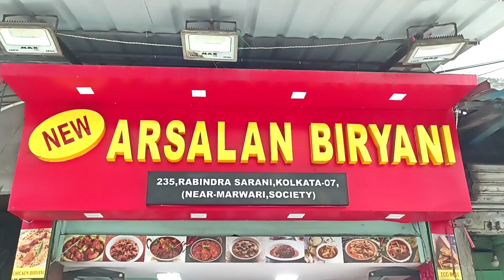Biryani at New Arsalan Biryani Kolkata biryanilovers foodie foodvlog kolkatabiryani 🍛🍗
New Arsalan Biryani at Rabindra Sarani near Marwari Relief Society. Biryani's price is reasonable, and the quality is also good. A must-try for biryani lovers.